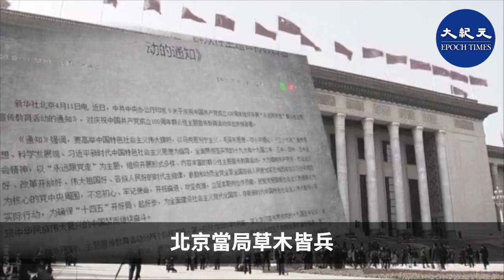(字幕) 中共七一百年黨慶將至，北京當局草木皆兵。中共副總理劉鶴17日下令為百年黨慶創造安全穩定環境，不准出事。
中共七一百年黨慶 中共副總理劉鶴 不准出事#香港大紀元

請支持大紀元：
📍贊助大紀元：